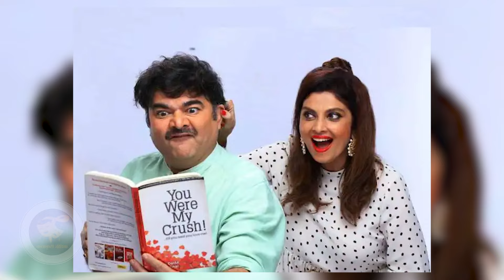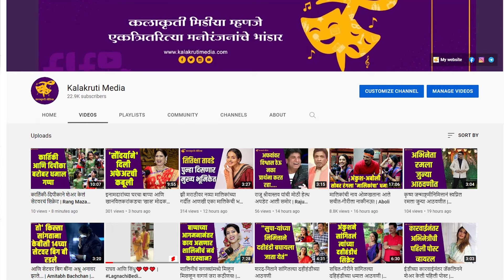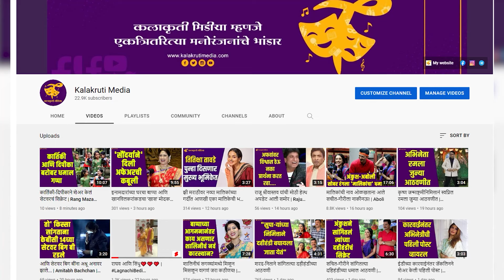मराठी नाट्य - चित्रपट क्षेत्रातील प्रशांत दामले यांना मानाचा 'संगीत नाटक अकादमी' पुरस्कार !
दामले यांनी सोशल मीडियावर एक पोस्ट व्हायरल केली आहे.त्यामध्ये त्यांनी आपल्याला मानाचा संगीत नाटक अकादमीचा पुरस्कार जाहीर झाल्याचे सांगितले आहे.